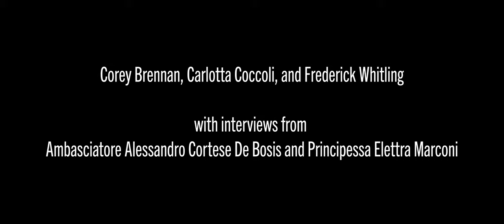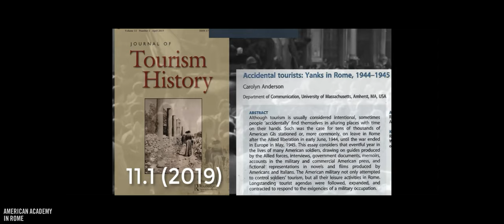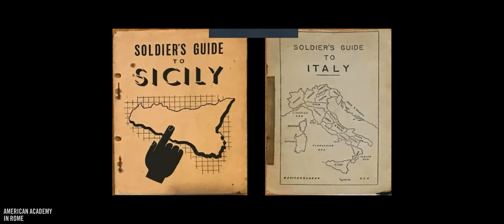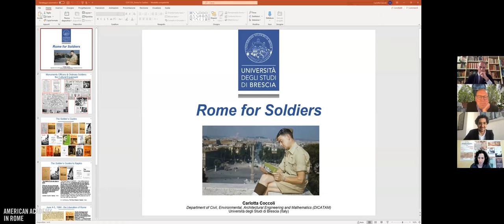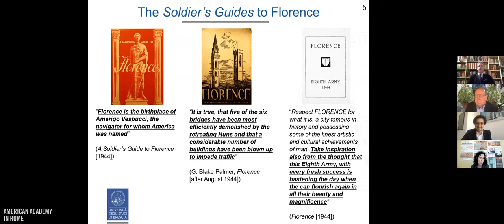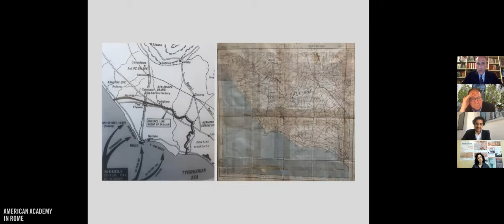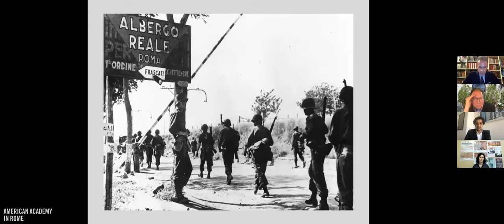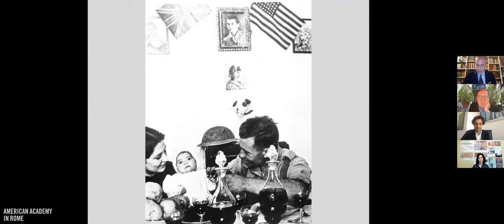Rome for Soldiers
A Zoom event to commemorate the liberation of Rome on June 4, 1944.

This event brings together several scholars (Corey Brennan, Carlotta Coccoli, and Frederick Whitling) and the voices of eyewitnesses (Ambasciatore Alessandro Cortese De Bosis and Principessa Elettra Marconi) to speak on the new image of Rome as produced for the Allied forces at the moment when the city was liberated. Micro and macro histories are woven together with illustrations of guidebooks produced at the time to create a new mapping of “Rome for Soldiers.”

Concept: Avinoam Shalem, Director of the American Academy in Rome.

Participants: Corey Brennan (1988 Fellow, 2020 Resident), Carlotta Coccoli, and Frederick Whitling.

Also featuring Ambasciatore Alessandro Cortese De Bosis and Principessa Elettra Marconi in prerecorded videos.